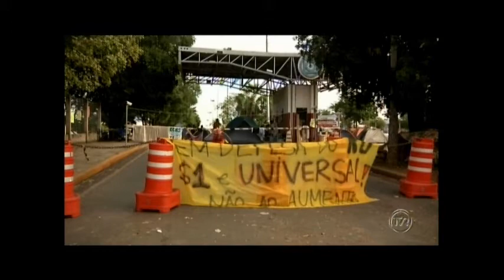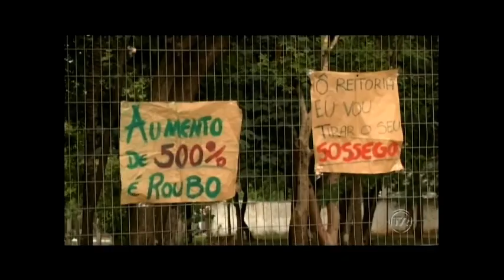Justiça determina ação policial para reintegração da UFMT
Os estudantes são contra o aumento no valor do R.U e por esse motivo tomaram posse de alguns locais da universidade.